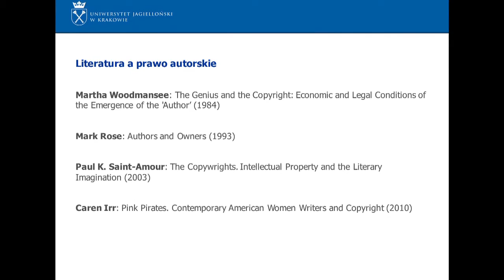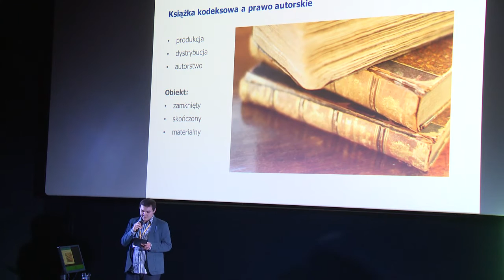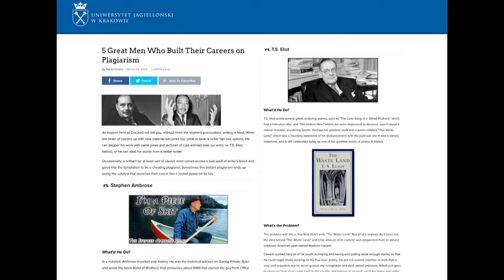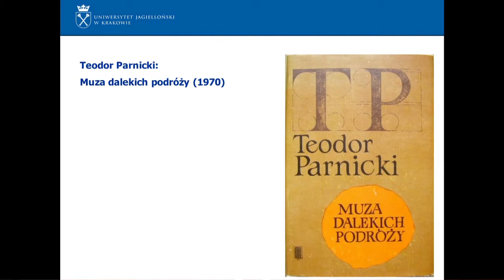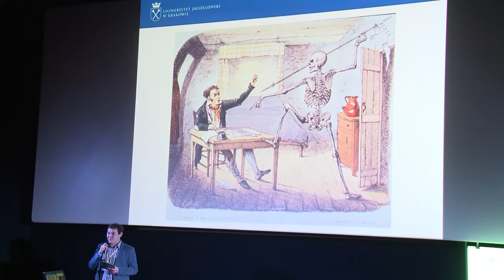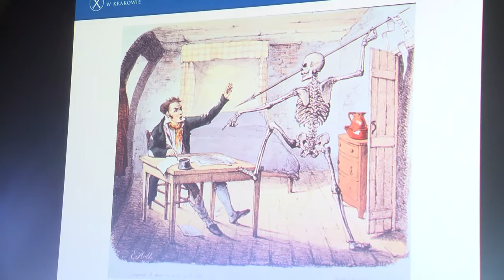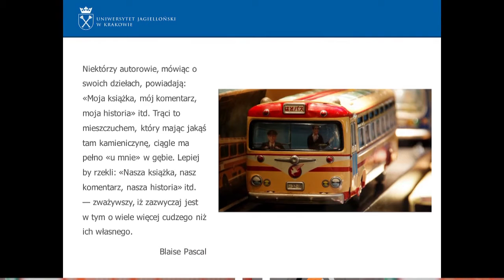Maciej Jakubowiak - CopyCamp 2015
Wystąpienie Macieja Jakubowiaka "Literackie modele prawa autorskiego" na konferencji CopyCamp, która miała miejsce 4 listopada 2015 w Warszawie.

Maciej Jakubowiak - literaturoznawca, krytyk, doktorant w Katedrze Antropologii Literatury i Badań Kulturowych Uniwersytetu Jagiellońskiego. Zajmuje się związkami prawa autorskiego z literaturą nowoczesną, na ten temat realizuje grant Narodowego Centrum Nauki.

Presentation of Maciej Jakubowiak "Literary models of copyright" at the CopyCamp conference which took place on the 4th of November 2015 in Warsaw.

Maciej Jakubowiak - literary critic and PhD student in the Department of Anthropology of Literature and Cultural Studies at the Jagiellonian University. His research includes the relations between copyright law and modern literature, under the National Science Centre grant.